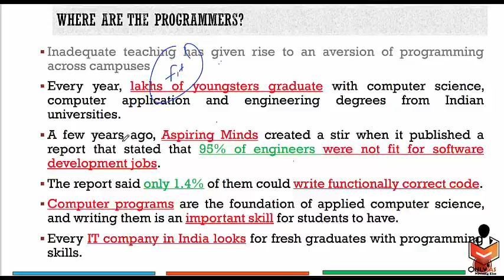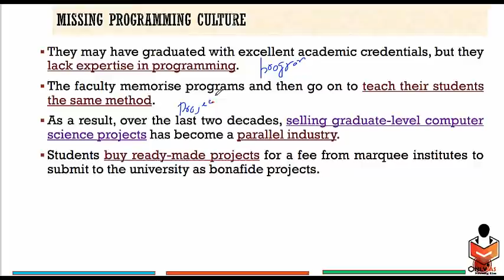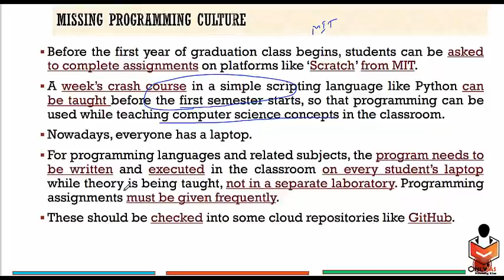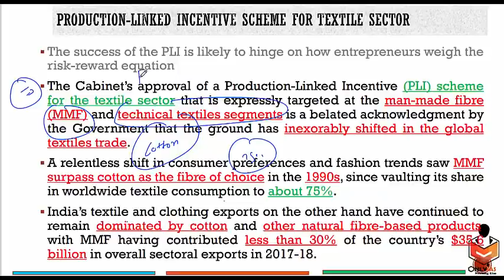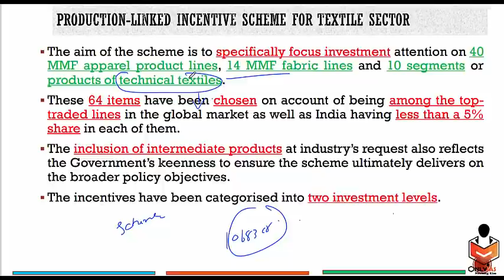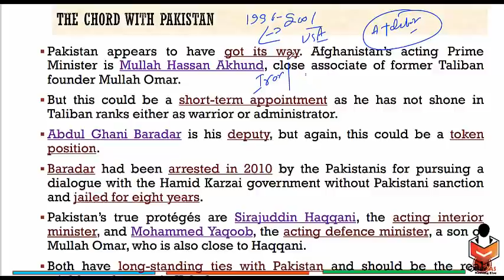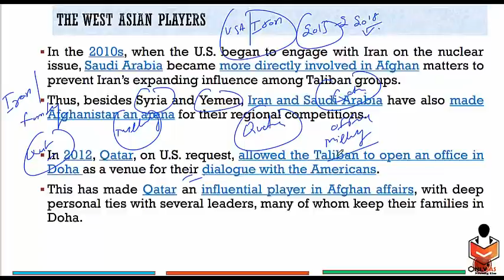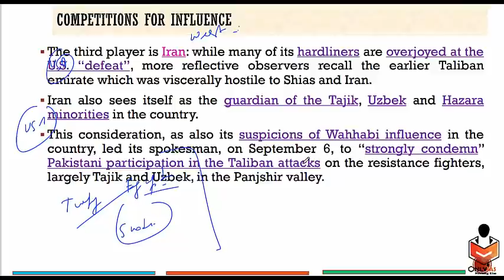10 September 2021, Editorial Discussion and News Paper analysis |Sumit Rewri| Hindu, Indian Express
In this video, OnlyIAS team member will discuss 10_September_2021 Editorial Discussion.

Today's Topics

00:00 - Introduction

00:01 - Computer programmers (GS Paper 3)

08:14 - Product Linked subsidy for Textile sector (GS Paper 2)

12:39 - Fall in Afghanistan and fallout in West Asia (GS Paper 2)

19:13 - Thank you 🙏